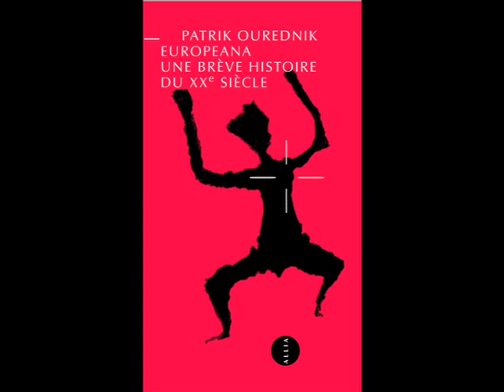"La famine en URSS", extrait de l'album "Les exposés d'Ourednik", par Le Charme de la bureaucratie, 2010